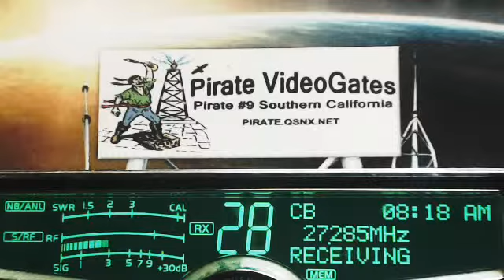SoftballMan MS, 220 HighVoltage TN, 666 HippieControl IL, 265 VA, 414 TN, 44 Magnum OK, 605 W TX